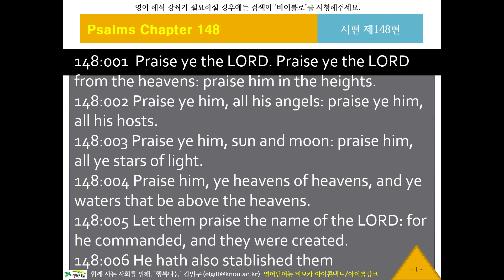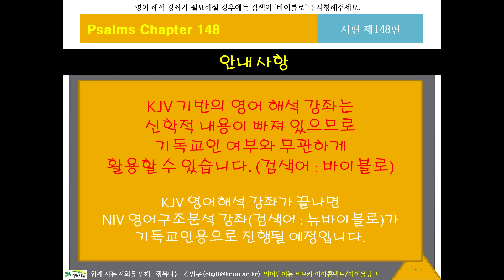KJV 영어 리스닝, 영어성경듣기 886 바이블로 KJV119148 귀로 듣는 영어성경, 시편148편, 영어딕테이션, 영어새도잉, 원어민영어듣기